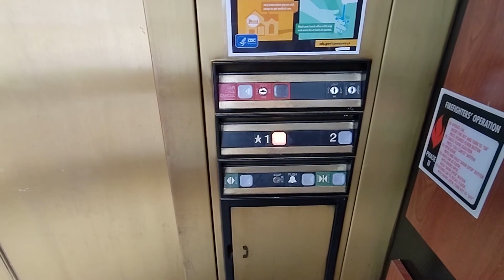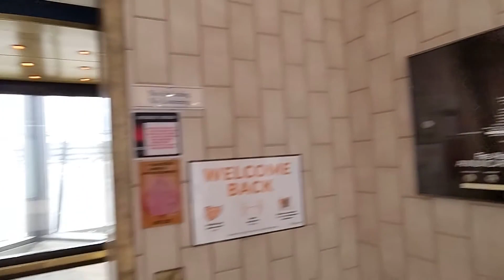Scenic Dover Oildraulic elevator at Elden Plaza in Herndon VA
(📹 1/26/2023) Here is a Dover elevator at Elden Plaza in Herndon VA. It has Impulse fixtures and a nice view of Elden St. I've been wanted to check this out for a while since I've always been curious of the elevator that's here.

Filming equipment:
- Camera: Google Pixel 5a
- Resolution of original video: 1080p
- FPS: 60

Some elevator info:

- Cab: 8/10
- Fixture/button choice: 8/10
- Floor passing chimes/voice annunciator: 8/10
- Ride quality: 8/10
- Condition: 8.5/10
- Speed choice: 7/10
- Motor: 6/10
- Fun factor: 7/10

- Overall: 8/10

Elevator infrastructure:
- Installation by: Dover in 1989
- Modernization by: n/a
- Elevator model: Oildraulic
- Propulsion: Inground hydraulic
- Power unit: Submersible
- Capacity: 2500 lbs (1135 kgs)
- Speed: 100 fpm (0.5 m/s)
- Floors traveled: 2
- Opening count: 2
- Elevator controls: Dover DMC

Elevator Fixtures:
- Buttons (hall): Dover Impulse
- Buttons (car): Dover Impulse
- Braille type/style: Applied
- Fire key: Chicago
- Indicators: Dover faux dot matrix

Elevator Doors:
- Door Equipment: Dover HD mechanical linear operator, multi-beam sensors, spirator closers